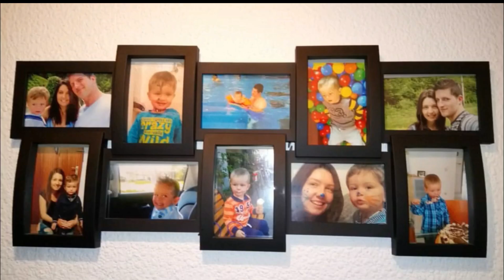Degustam preparate turcesti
Buna, prieteni!
Astazi ne aflam la zilele orasului Tuttlingen si vrem sa degustam diferite preparate turcesti printre care cafea turceasca si kataif. Avand in vedere ca am fost si cu copiii, rabdarea lor este limitata asadar nu am mai putut degusta si alte mancaruri. Dar, cu alta ocazie vom mai face genul acesta de degustari si filmulete. Va multumim pentru vizionare! Pupici pufosi!